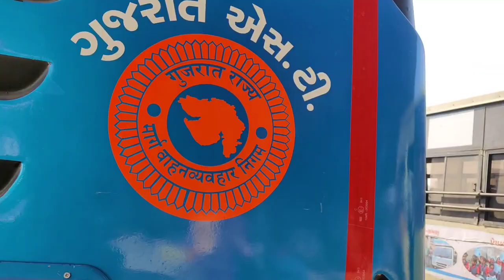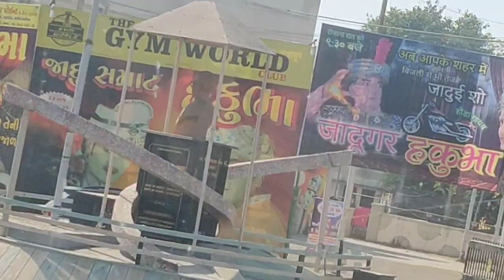Bus Journey From Bhuj to Gandhidham Gujarat Roadways bus Journey